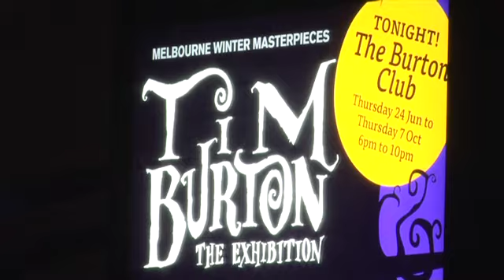Burton Club Thursday 24 June 2010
ACMI reveals a little of its darker side when Thursday nights come alive with a weird, wonderful and whimsical program that captures the spirit of Burton.